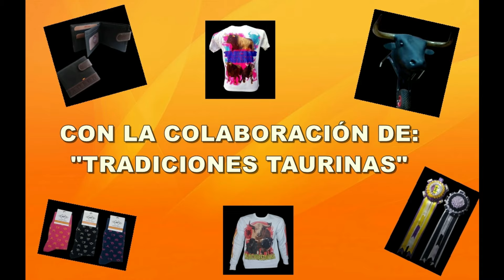Morales de Toro (Za). "Toros de Resurrección". 31/3/2024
Con la colaboración de "Tradiciones Taurinas":
Buenas! Pues que mejor que acabar la Semana Santa, con un encierro. E venido a Morales de Toro (Zamora), a su famosa suelta de los "Toros de Resurrección". Cielo despejado, con frío eso sí, pero después de unas carreras se entra en calor.
El primer novillo en ver la calle, de nombre "Diligencia", salió raudo hacia ella, y durante todo el tiempo que estuvo por el recorrido, dió muy buen juego.
El segundo, de nombre "Soleares", igual que su compañero, aunque a lo último le costó un poquito seguir el ritmo. Tanto con uno como con otro pasamos un estupenda tarde, con cortes, quiebros, rodadas, etc. Los novillos fueron de "Ganadería Valderrey".